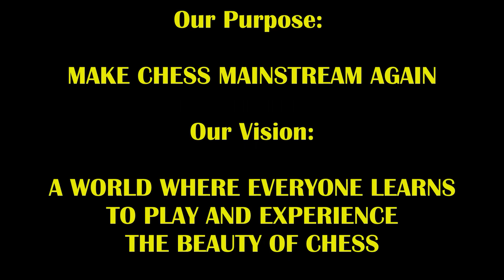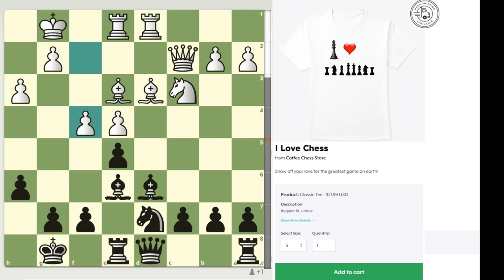11 Year Old Girl Returns To Practice Her Hustling! Dazzing Dada vs Hawaiian Henry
Dada is back! Will her hustling work???
Encourage Dada To Play More By Getting Her Hot Chocolate! (she's not old enough to drink coffee or have Paypal so the account is under her mom's name, Izabella G)